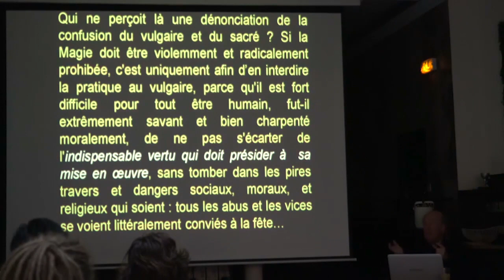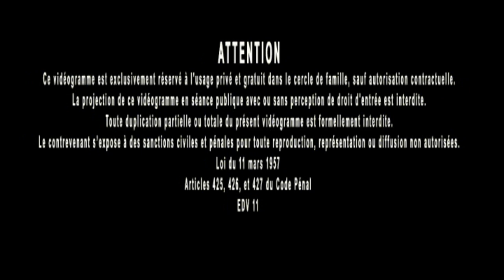Jacques Grimault | Le Poisson pourrit par la Tête